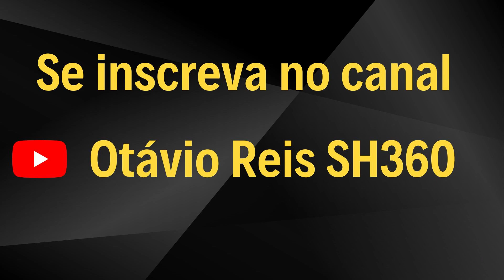PC#493 Suplementação Correta